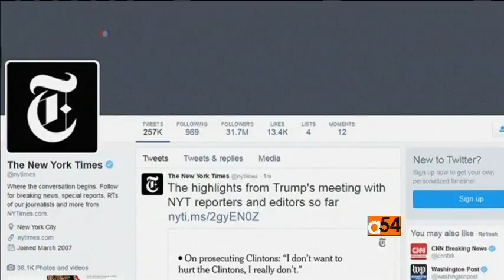Trump Reframes Key Campaign Themes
U.S. President-elect Donald Trump appears to be backing away from some of his firmly held campaign themes, including putting his Democratic presidential rival, Hillary Clinton, in jail. VOA's Esther Githui-Ewart gives the report.